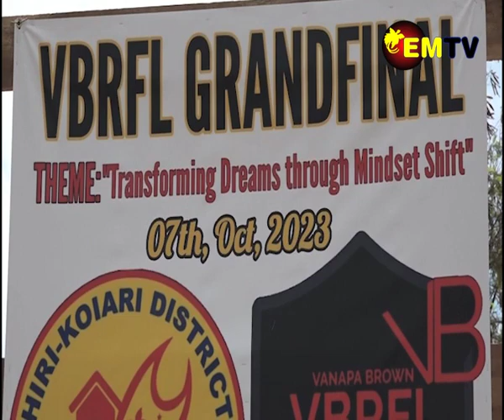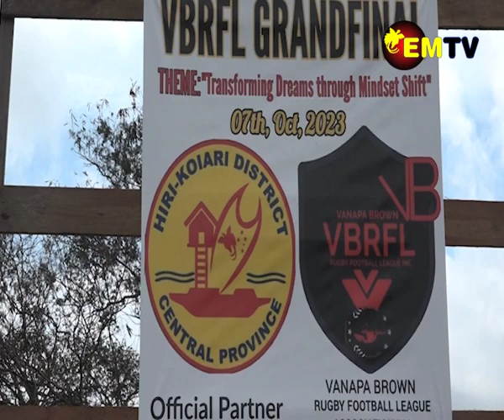VANAPA RUGBY FINAL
The Vanapa Rugby football league competition will be playing its grand final this week Saturday at the Laloki Rugby field.
This announcement was made by the President of the association Mcshayne Savino